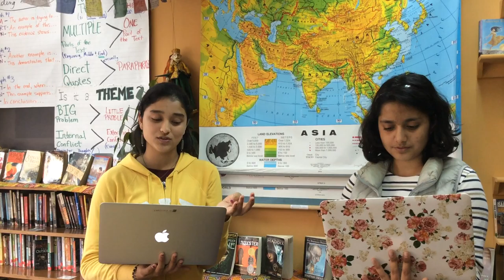MUN finding country-issue research